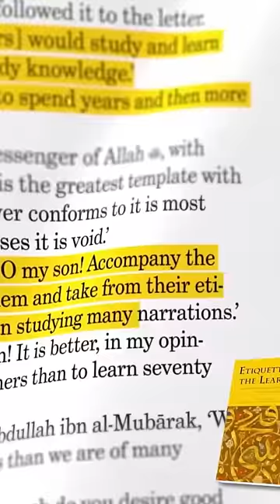This Would Never Go Viral Now